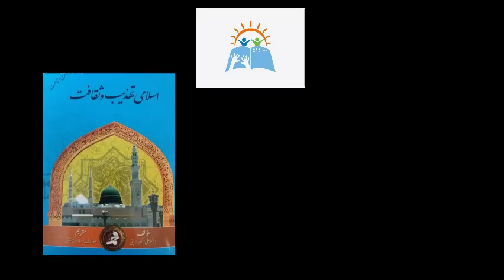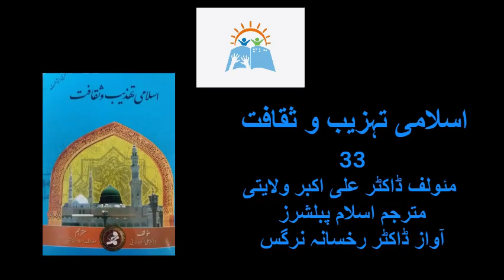Islami Tehzeeb o Saqafat | Dr.Ali Akbar Wilayati (part 33)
Book on the Islamic culture and traditions
Islami Tehzeeb o Saqafat
Dr.Ali Akbar Wilayati
Part 33
Translator Islam Publishers
Narrator Dr.Rukhsana Nargis